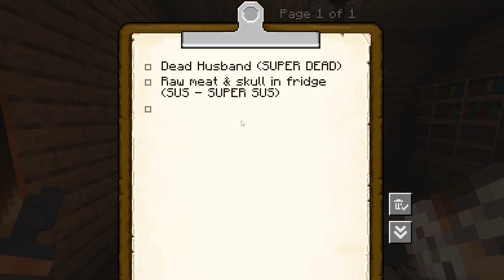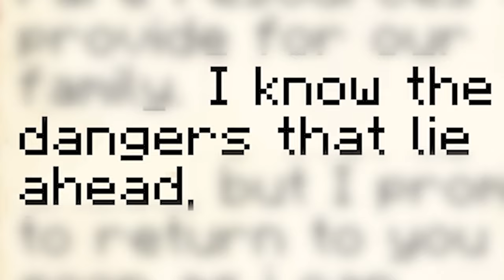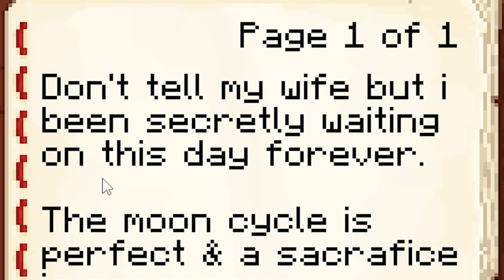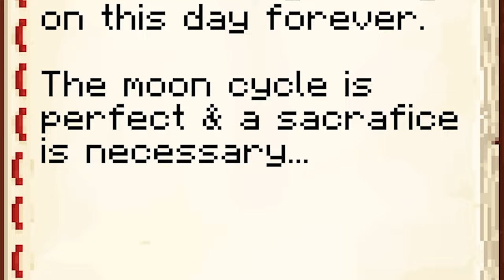LIFE OF LUXURY IN MINECRAFT (MINECRAFT MOVIE)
LIFE OF LUXURY IN MINECRAFT (MINECRAFT MOVIE) W/@YaBoiAction

Mist & YaBoiAction go on a series of adventures around Downtown Saint Ender City investigating mysterious creatures of the night... This movie is inspired by @LifeofLuxury ! Check them out!

Become a Member of "The Hideout" and get exclusive access to New Perks:

This MINECRAFT ROLEPLAY SERIES is inspired by Cash, Nico, Aphmau, Maizen, RageElixir, and YaBoiAction! Instead of being the 13th Street Series or BlockCity, this series is similar to a MINECRAFT ROLEPLAY video because it is HORROR MINECRAFT! This is similar to my MINECRAFT MOVIE in ST ENDER CITY but better! :)